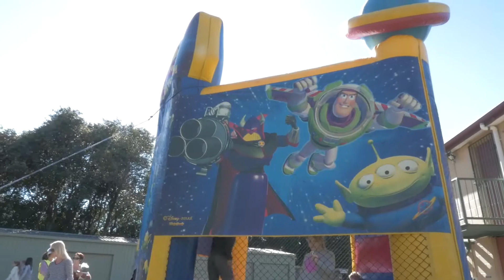VW Chillout 2017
Thanks S&S for organising such a chill weekend.